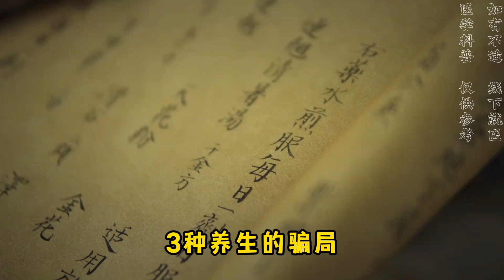三种养生“骗局”，老年人容易犯，别把身体越养越虚，要尽量避免